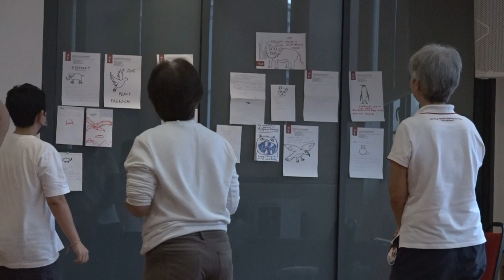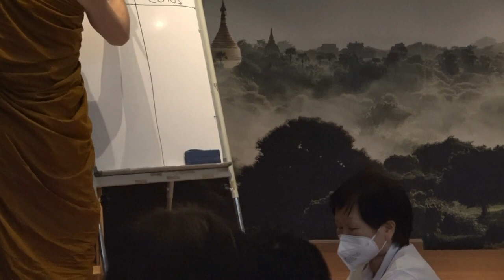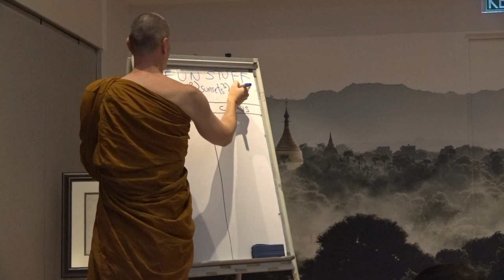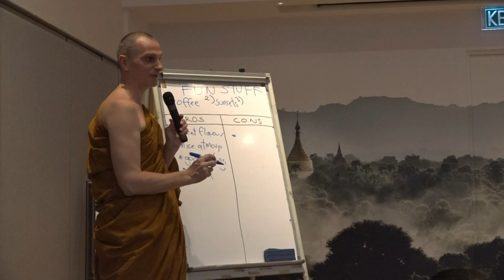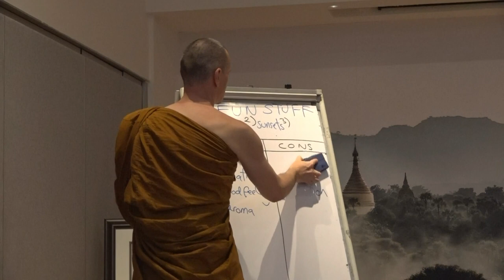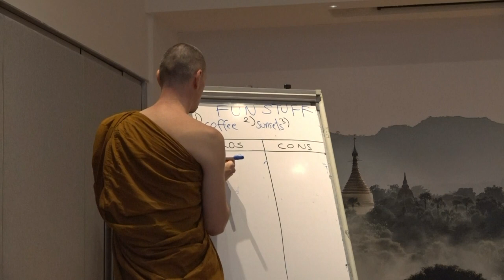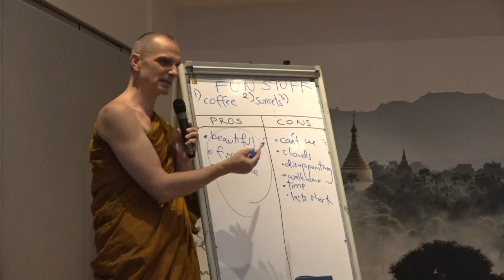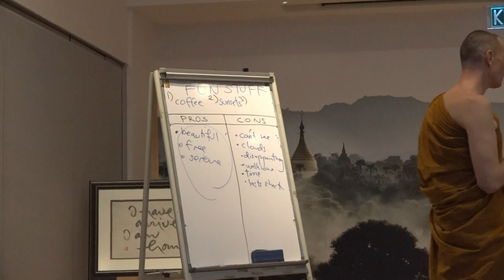Sensual Desires Drawbacks and Escape by Bhante Akaliko